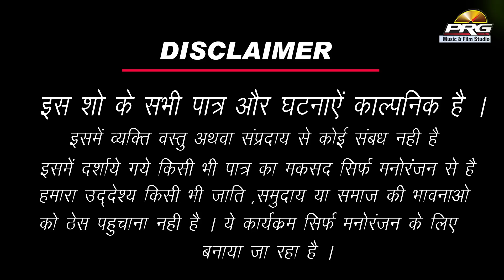1 लुगाई रा 2 धणी || ऐसी जबरदस्त कॉमेडी आपने कभी नहीं देखि होगी Latest Marwadi Comedy Video | PRG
1 लुगाई रा 2 धणी ||  ऐसी जबरदस्त कॉमेडी आपने कभी नहीं देखि होगी Latest Marwadi Comedy Video | PRG

❖Kaka Bhatija Comedy Part 45
❖Music Label : PRG Music and Films Studio
❖Category : Album
❖Sub Category : Song
❖Cameraman : Subhash Rao
❖Editor : Girdhari Prajapat
❖Director : Sajjan Singh Gehlot
❖Producer : Sajjan Singh Gehlot
❖Staring : Bindass Marwadi, Girdhari Prajapat, Ravinder Singh, Hema Prajapat, Shiva